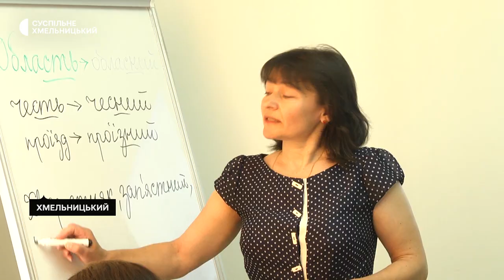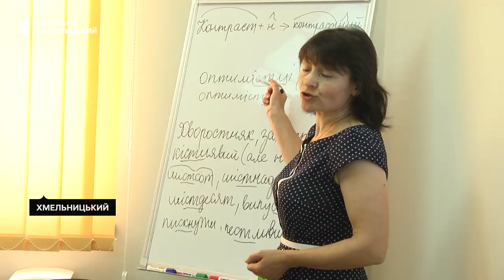У Хмельницькому запрацювали нові курси для переселенців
У Хмельницькому запрацювали нові курси для внутрішньо-переміщених осіб. Про це Суспільному розповів директор громадської організації «Підтримка України» Олександр Вербіцький. За його словами, переселенцям пропонується сім безкоштовних курсів за різними напрямками. Вікових обмежень немає. По звершенню навчання слухачам допомагаютьу працевлаштуванні. Чому навчають переселенців дізнавалась Тетяна Ворожцова.